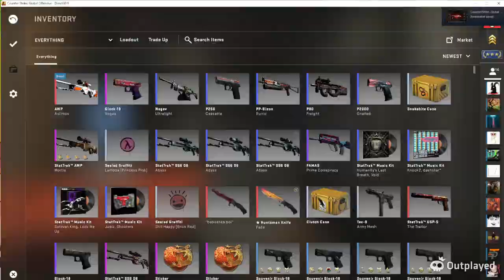28.75% AWP Asiimov Trade Up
Unboxed a FN Nova Antique about 2 months ago, n said as a joke I'd throw it into a contract to tryn get a AWP Asiimov

Decided if i was gonna do it, might aswell have some fun.
8x items from the Pheonix Collection, 2 items from the 2021 Train Collection. Took 2 days to get the items in good floats for FT, so might aswell do it the riskiest way possible

28.75% for Aug Chameleon
28.75% for AWP Asiimov
7% for Glock Emerald
7% for M4A4 Coalition
n about 28.5% for  Glock Gamma Doppler phase 1-4